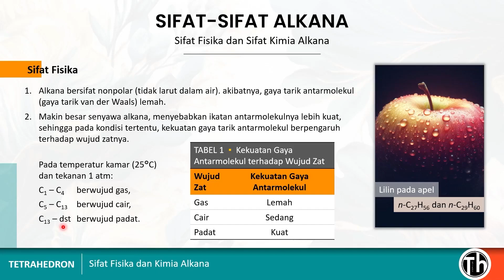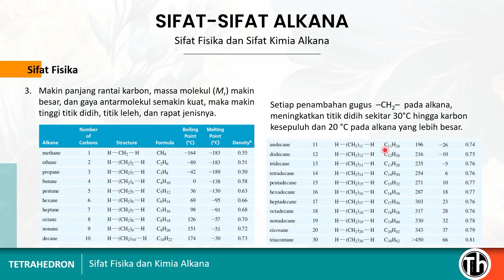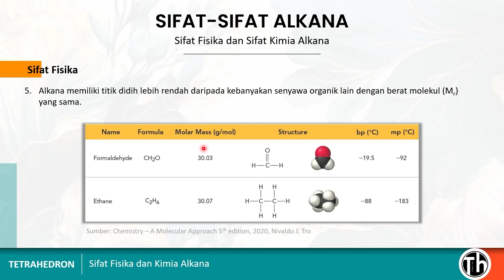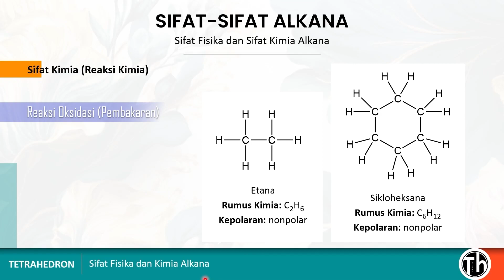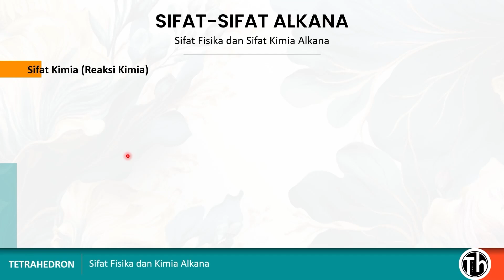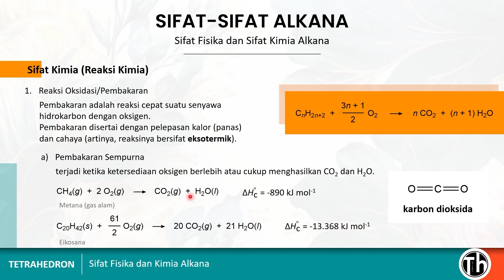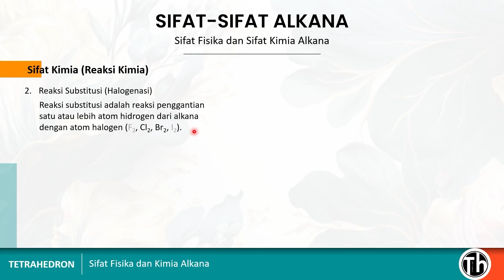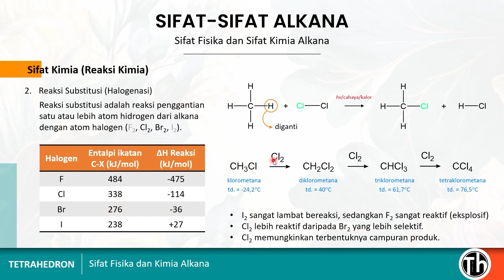Sifat-Sifat Fisika Alkana dan Reaksi-Reaksi Kimia Hidrokarbon alkana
Sifat-sifat fisika alkana mencakup: Kelarutan, titik didih, titik leleh, densitas atau kerapatan, dan wujud zat.
Sifat-sifat kimia alkana berarti reaksi-reaksi alkana: reaksi pembakaran alkana atau reaksi oksidasi alkana dan reaksi halogenasi yang termasuk dalam reaksi substitusi.
Prasyarat:
sudah mampu memberikan nama senyawa alkana.

Best Regards
Ahmad Nur